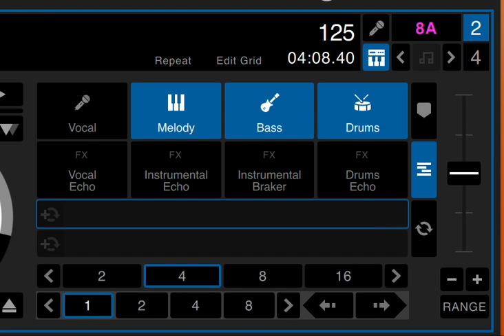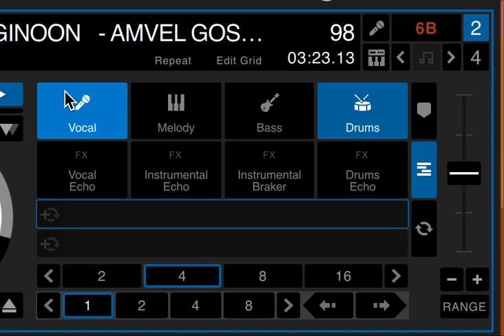Sample Vocals Instrument elimination by Dj Ernie